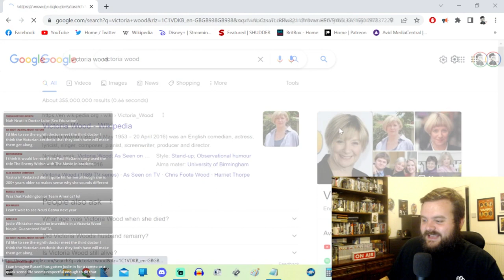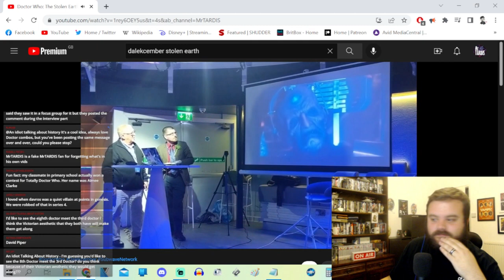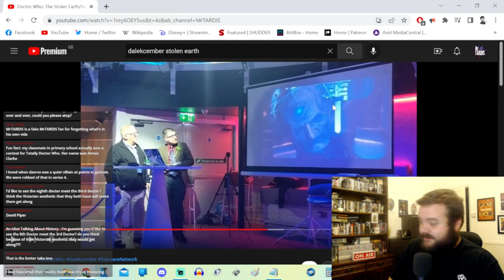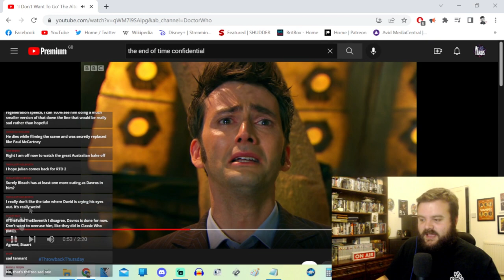"FEARLESS" Performances - Some of DOCTOR WHO's Best Acting Moments (Revival)